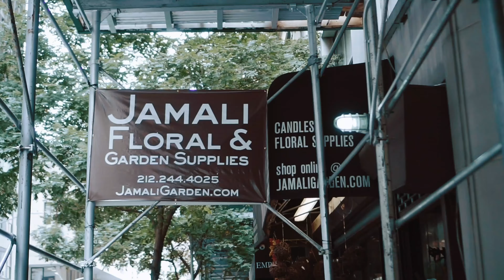Тур на неделю моды в Нью-Йорке_Fashionovation